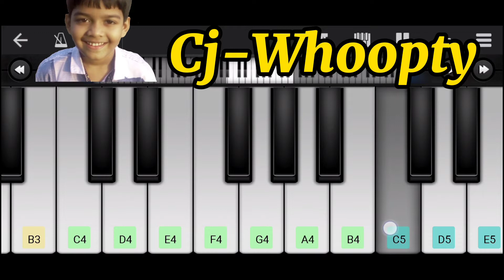Cj - Whoopty.Piano with noor tasif.perfect piano/Walkband.